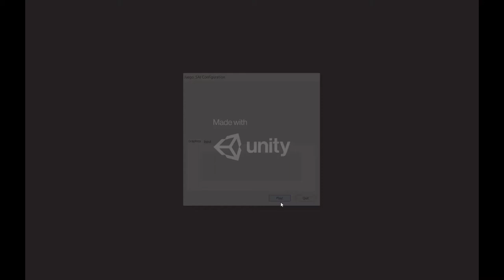The Vegan Ate My Cookies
Prototipo de Videojuego realizado con
Blender 2.79  Modelado
Unity 2017.3  Motor

Asignatura. SAI de la ETSIST de Universidad Politécnica de Madrid  Junio 2018

Autores:
• DANIEL FELIPE MILLANES APARICIO
• DAVID ARAGONÉS MALLÉN
• RUBÉN JOSÉ DOMÍNGUEZ MUÑOZ